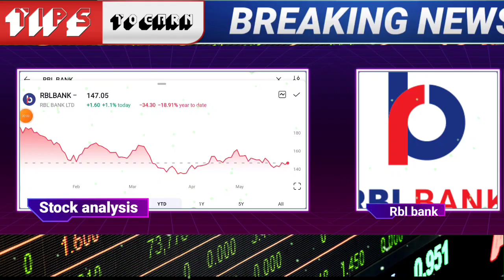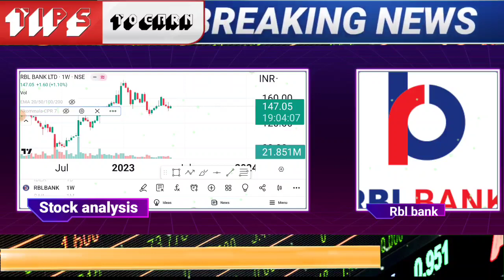rbl bank share latest news | rbl bank share intraday | rbl bank stock news | rbl bank share targets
🌟JOINING BENEFIT 🌟
1)DAILY MULTIBAGGER STOCKS NEWS🔥
2)STOCKS ANALYSIS 🔥
3)LATEST INDIAN MARKET UPDATE 🔥
4) stock market e books for free Pdf 😲
5)stocks market premium android apps
Like :trading view etc